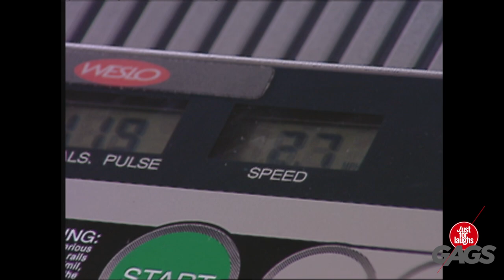Best Gym Pranks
JustforLaughs Gags Across the Internet